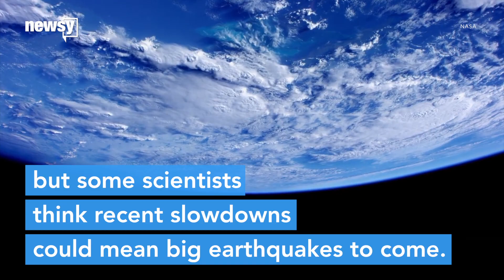Earth's slow rotation may cause big earthquakes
Researchers looked at data from every earthquake that's magnitude 7 or higher and noticed a correlation between severe quakes and Earth's rotation.